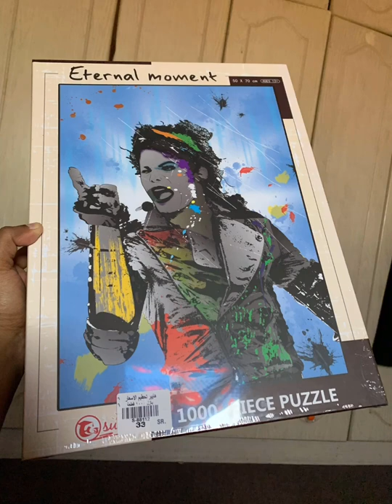Thousand pieces jigsaw puzzle | Micheal Jackson | fun